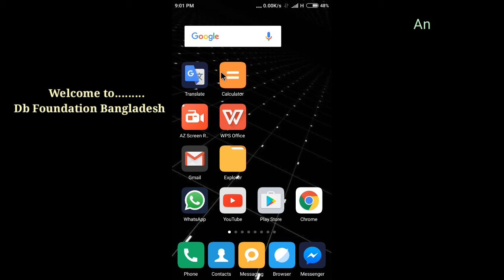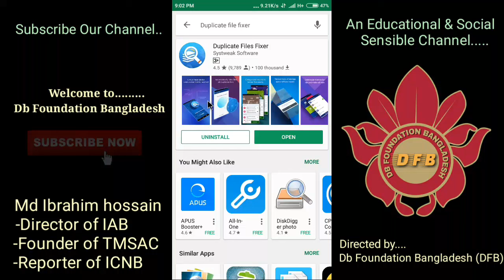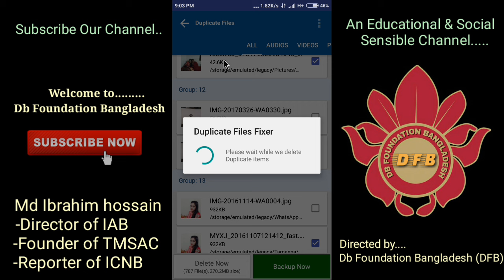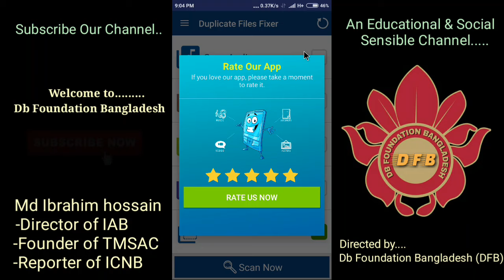ফোন অথবা মেমরি কার্ড থেকে ডুপ্লিকেট অর্থাৎ ডাবল ফাইল গুলো ডিলিট করুন এক ক্লিকে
ফোন অথবা মেমরি কার্ডের ডুপ্লিকেট অর্থাৎ ডাবল ফাইল গুলো ডিলিট করুন এক ক্লিকে।
কারন ডুপ্লিকেট ফাইল গুলি আপনার মেমরি কার্ডের অনেক জায়গা দখন করে।

‌ডি.বি ফাউন্ডেশন বাংলাদেশের সাথে থাকার জন্য আপনাকে অসংখ্য ধন্যবাদ.
‌যেকোনো প্রয়জনে আমাদের সাথে যোগাযোগ করার দুইটি মাধ্যম।